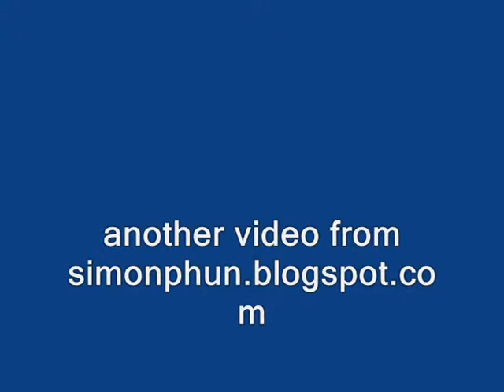Mother-in-law's new year 2013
Joyful moments with my mother-in-law during Chinese New Year celebrations